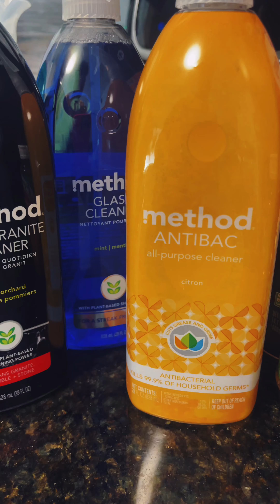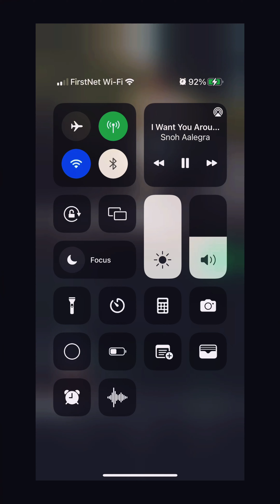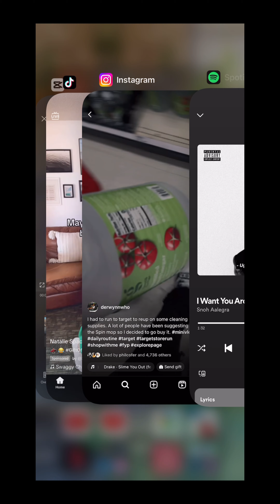Sunday|cleaning vlog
Before Sunday funday can start its a must to do some cleaning before the week begins. Now I can relax and watch some Sunday football.